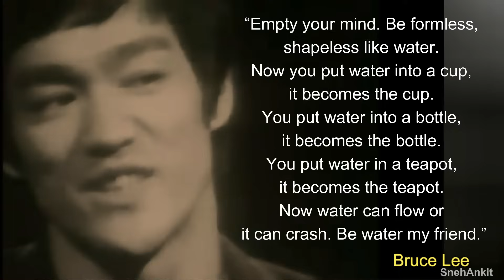तुम्ही सतत तेच ते विचार करता का ? तात्काळ हा विडिओ बघा | 6 Ways to Stop Overthinking | Snehankit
सतत येणारे विचार थांबवण्याच्या सहा पद्धती.
Six ways to stop overthinking.